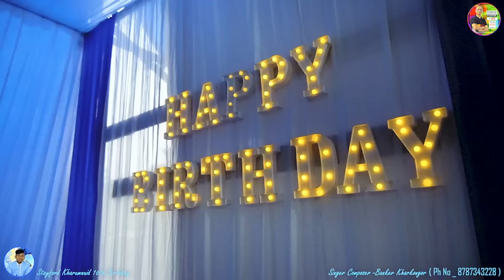Stayford Kharumnuid || Hit Birthday Khasi song By Banker Kharkongor || Shongshit Puk Ha Mawtawar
*kiba donkam jingrwai ha kino kino ki program, phi lah ban whatsapp ne call ha kine ki number: 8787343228, 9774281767